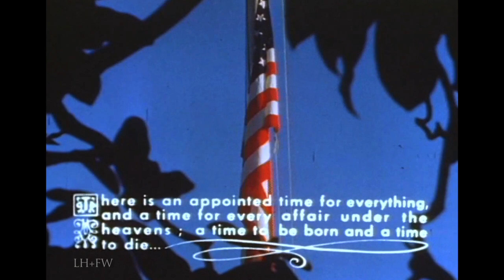The State Funeral of President John F. Kennedy - November 25, 1963 - Color Film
This rarely-seen color film shows portions of the State Funeral of President John F. Kennedy on November 25, 1963.

The state funeral of John F. Kennedy, 35th President of the United States, took place in Washington, D.C., during the three days that followed his assassination on Friday, November 22, 1963, in Dallas, Texas. The body of President Kennedy was brought back to Washington soon after his death and was placed in the East Room of the White House for 24 hours.On the Sunday after the assassination, his flag-draped casket was carried on a horse-drawn caisson to the U.S. Capitol to lie in state. Throughout the day and night, hundreds of thousands lined up to view the guarded casket.

Representatives from over 90 countries attended the state funeral on Monday, November 25. After the Requiem Mass at St. Matthew’s Cathedral, the late president was buried at Arlington National Cemetery in Virginia.

The burial services ended at 3:15 p.m. EST, when the widow, Mrs. Kennedy, lit an eternal flame to burn continuously over his grave. At 3:34 p.m. EST, the casket containing his remains was lowered into the earth, as “Kennedy slipped out of mortal sight—out of sight but not out of heart and mind.” Kennedy thus became only the second president to be buried at Arlington, after Taft, which meant that, at that time, the two most recent presidents to lie in state in the Capitol rotunda were buried at Arlington. Kennedy was buried at Arlington exactly two weeks to the day he last visited there, when he came for Veterans Day observances.

We hope you enjoy this trip back to a simpler time, and when the assassination of JFK was a relatively recent event.  For education, entertainment and enlightenment.  We hope you enjoy and even learn something.